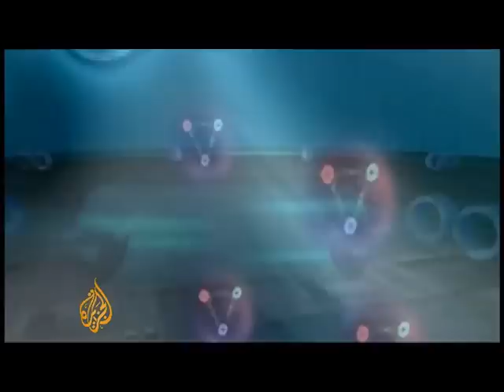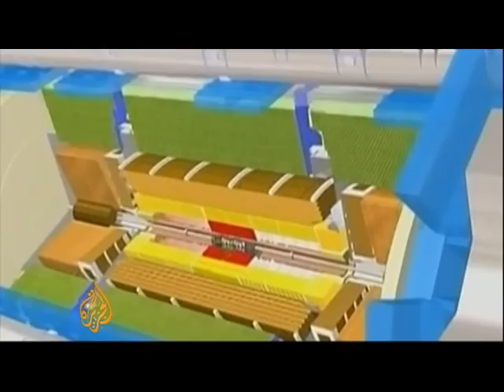'Big bang' particle beam completes first circuit - 10 Sep 08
It's the world's biggest science experiment - the quest for what some people call the "god particle".

After years of anticipation, the most powerful atom-smasher ever built has been fired-up under the mountains of Switzerland and France.

Scientists hope to recreate the conditions of the "Big Bang", and find the answer to some of the most fundamental questions about the origins of the universe.

Hamish Macdonald reports from Geneva.